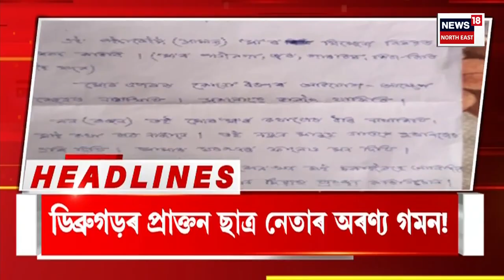Morning Speed Headlines | ৭ ঘণ্টীয়া জেৰাৰ অন্তত EDৰ কাৰ্যালয়ৰ পৰা ওলাল তমন্না ভাটিয়া। Tamanna Bhatia